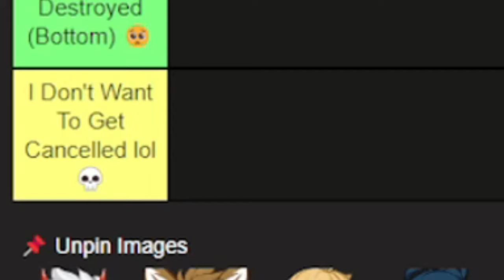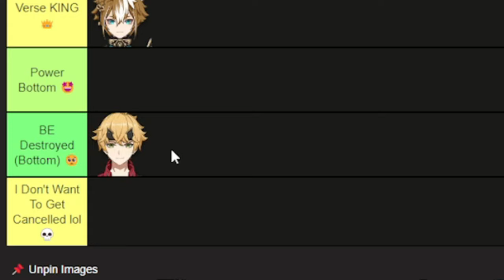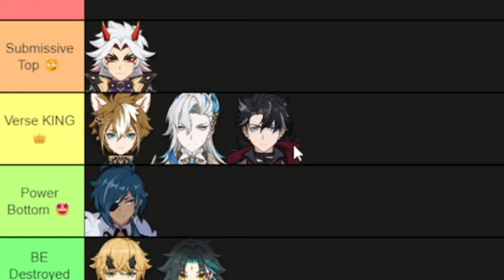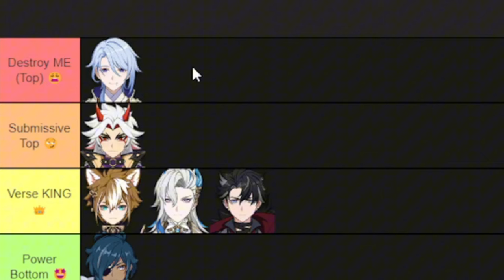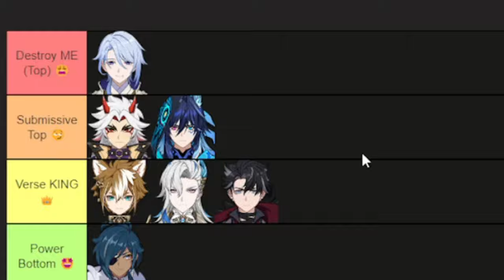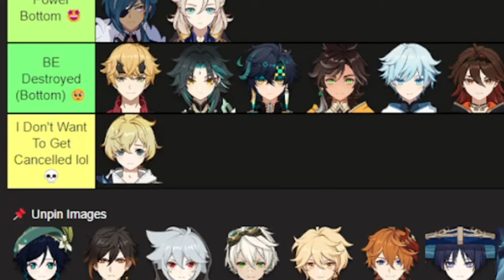A FREAKY Genshin Impact Tier List (male characters)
This is by far the LARGEST tier list I've ever made, there's actually A LOT more male characters in Genshin Impact than I thought there was. Kaveh and Alhaitham are still the best duo Kavetham ON TOP😅

If you want to see my other tier lists like this one!!

If you haven't already I would love if you went and followed my twitch. :)